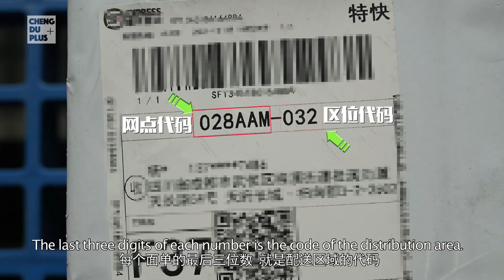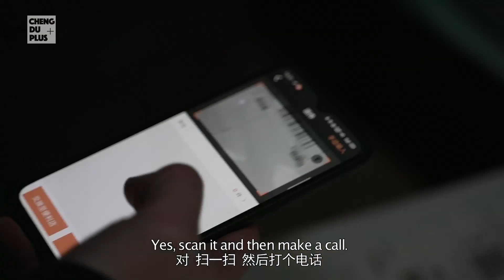阿根廷小哥体验中国快递员的一天，直呼“大开眼界” |Chengdu Plus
中国的“双十二”购物狂欢节刚刚过去，在收取快递之余，来自阿根廷的留学生霍凯（Joaquín ）非常好奇中国的物流速度为何如此之快，于是他当了一天的快递小哥，切身体会了快递小哥的工作流程、看到了“同事们”的日常生活是什么样子。有人说，中国的快递小哥个个都是“超人”，现实真的如此吗？跟着霍凯（Joaquín）一起去奔波吧！